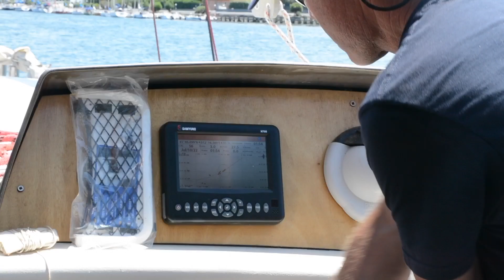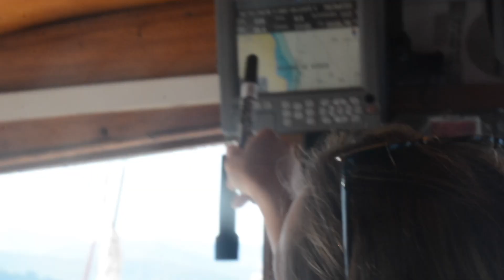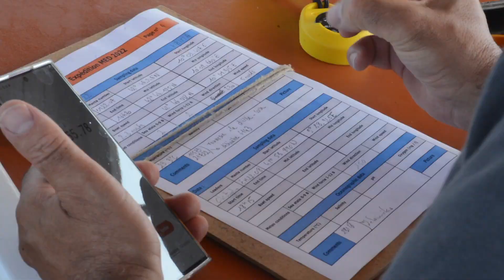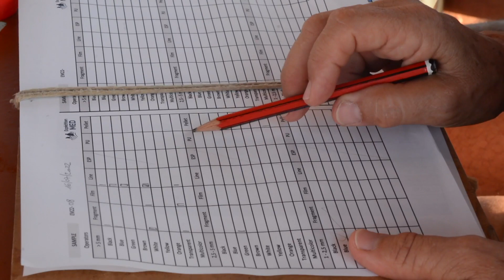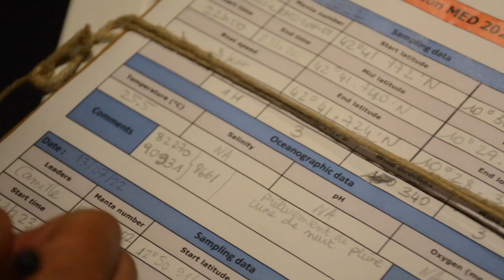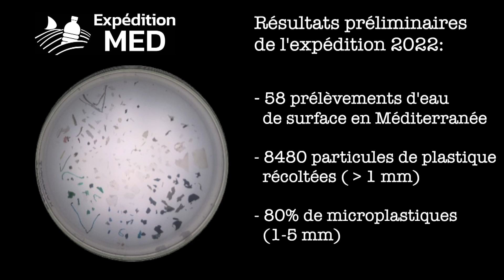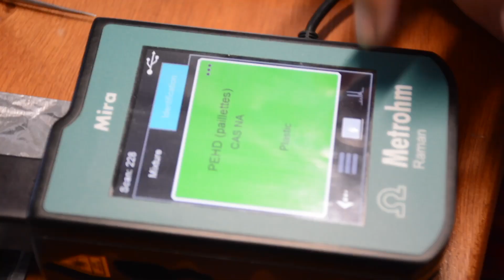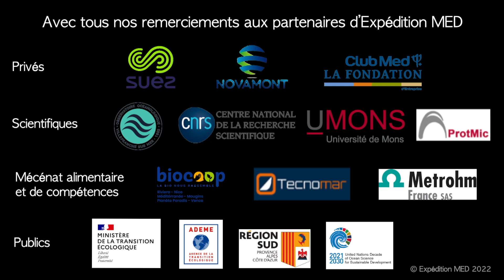« VigiePlastic Méditerranée 2022 »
Le laboratoire citoyen d’Expédition MED embarque des scientifiques et des citoyens pour étudier la pollution plastique en Méditerranée. La science participative et citoyenne, une nouvelle façon de faire avancer les connaissances et inventaires de l’environnement et de la biodiversité. Ce laboratoire citoyen permet aux volontaires amateurs, sans qualifications particulières, de participer aux avancées en matière de connaissance et d’inventaires de l’environnement et de la biodiversité.
La campagne 2022 s’est déroulée avec le programme de recherche scientifique et participatif du laboratoire citoyen d’Expédition MED, « VigiePlastic Méditerranée ». La mission à contribuée à une meilleure connaissance de la pollution plastique en Méditerranée à l’aide de différents protocoles scientifiques et en collaboration avec des laboratoires de recherche.
Cette expédition à eu lieu dans le bassin Nord Occidental Méditerranéen du 9 juillet au départ de Fiumicino (Rome) et arrivée à Fiumicino le 19 août avec le bateau de l’association « Le Bonita ».
La mission à embarqué durant les six semaines de la campagne une quarantaine de personnes composée de marins, de scientifiques, d’environnementalistes, d’eco-volontaire et de journalistes qui ont contribué à une meilleure connaissance de la pollution plastique pour la sauvegarde des écosystèmes marins en Méditerranée.